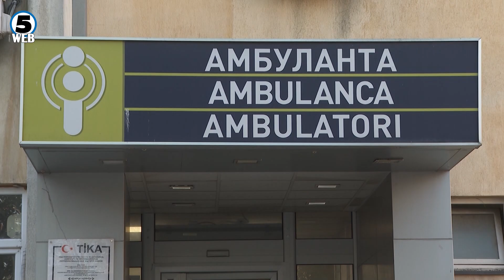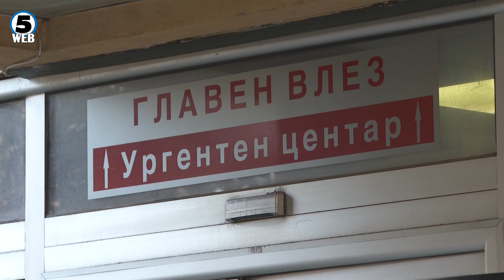Здравствениот инспекторат го почна надзорот за починатото бебе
Државниот здравствен и санитарен инспокторат го почна надзорот кој треба да утврди дали и каде имало пропусти при лекувањето на бебето старо десетина дена кое во петокот почина на детската клиника во Скопје, а било донесено од струмичката болница